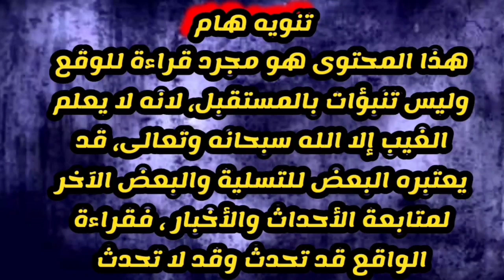ليلى عبد اللطيف تصعق الجميع برد قاسي بعد السخرية من اخفاقها في توقع صادم للبنان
ليلى_عبد_اللطيف تصعق الجميع برد قاسي بعد السخرية من اخفاقها في توقع صادم
شاهد ايضا
توقعات ليلى عبد اللطيف توقعات 2021